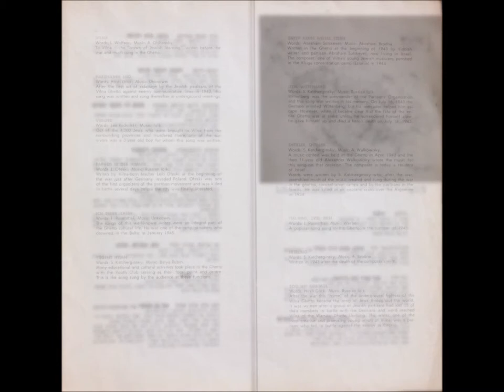Yugent Hymn - Choir - יוגנט הימן - מקהלה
Songs of the Vilna Ghetto - Track 6 / שירי גיטו וילנה - שיר 6

Songs of the Vilna Ghetto is a compilation LP record released in 1969, featuring twelve Yiddish songs from World War II era. The songs were composed by the inmates of the Vilna Ghetto during the Holocaust and are sung by Nechama Hendel, Chava Alberstein, and Shimon Israeli with accompaniment from the CBS Israel Orchestra and Choir, conducted by Gil Aldema.

The album contains an 8-page booklet with lyrics in the Hebrew language, photographs from the ghetto, and historical information about the songs in English. According to the liner notes, the recording "was prepared by the Yitzhak Kalznelson House of the Ghetto Fighters, at Kibbutz Lochamei Hagetaot, Israel, in co-operation with the Vilna Organisation [sic] of Haifa."

(Quote from Wikipedia, the free encyclopedia)

חיפשתי הרבה את התקליט מאחר ונהגתי לשמוע אותו  הרבה בנעוריי. מודה שהייתה לו השפעה לא מבוטלת על החלטתי לעלות ארצה.
לפני מספר שנים, עם חזרתי ממשלחת לפולין, ניסיתי לאתר אותו ללא הצלחה.
חיפשתי גם ביד ושם, לשווא. בסופו של דבר התמזל מזלי והצלחתי למצוא עותק, שיר זה נלקח ממנו.